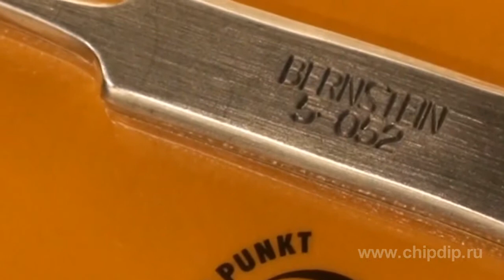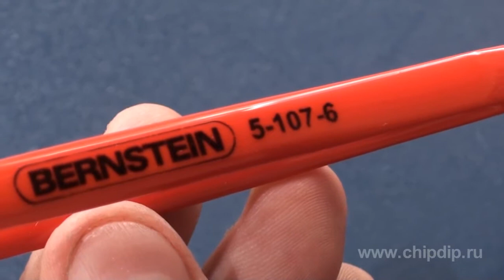BERNSTEIN. Tweezers. Part 2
BERNSTEIN. Tweezers. Part 2      For over half a century the German company BERNSTEIN has been one of the largest manufacturers of high-quality hand-operated instruments for electronic industries and services. The list of goods contains dozens of items including multipurpose holders, long and ceramic screw drivers, scissors, steel and antistatic tweezers, flat-nose pliers, pliers, sides, pincers, sets of screw drivers, pincers, socket wrenches, and numerous other things.      Today we continue our overview of tweezers manufactured by the BERNSTEIN Company.        These precision tweezers are designed for installation of SMD components. They are antiglare, antimagnetic, and acid resistant.      The classical straight tweezers model 5-051 is 115 mm long and weighs 15 grams.      The peculiarity of model 5-049 is in its miniature and extremely sharp active surface. The tweezers are 110 mm long. Their weight is 12 g.      The active surface of model 5-052 is very sharp and bent at an angle. The instrument is 110 mm long and weighs 13 grams.      Model 5-054 is interesting because of its crescent shaped and sharp active surface. Its flat edges are designed for installation of chip-components. The tweezers are 120 mm long. Their weight is 16 g.      The active surface of model 5-055 is very sharp and has a shape of a crescent. The tweezers are 120 mm long. Their weight is 16 g.      The peculiarity of the next 2 tweezers is self-gripping providing additional convenience in use.      Model 5-057 has a straight and very sharp active surface. Model 5-058 has a bent active surface. The tweezers are 120 mm long. Their weight is 13 g.      These multipurpose engineering tweezers designed for various installation tasks in radio electronics. The tweezers come in several variations.       For example, model 5-121 is narrow with a light incision and comes in 5 modifications.      The nickel coated steel tweezers model 5-121      are made of stainless steel with matte antiglare surface, in particular, model 5-121-7.      These are steel tweezers with nickel coating of the active surfaces and a hard PVC coating on the handle. There are also variants of tweezers with anti-allergy and Teflon coating. The tweezers are 120 mm long and weigh 14 grams.      Model 5-117. These are multipurpose straight steel tweezers with nickel coating designed for heavy duty tasks.      The wide and round grip has deep incisions. It is designed to securely hold any parts or electric ...